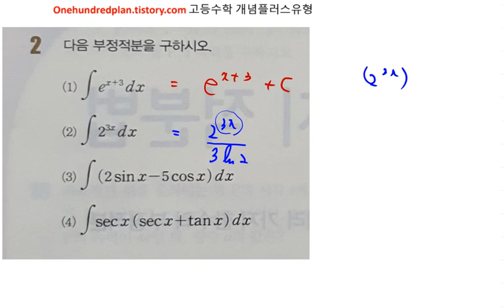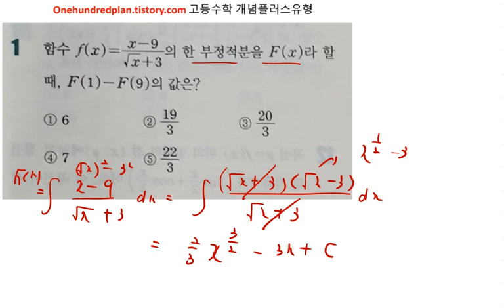고등수학 개념플러스유형 (2021년) 미적분 유형편 부정적분 64 65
백년지계